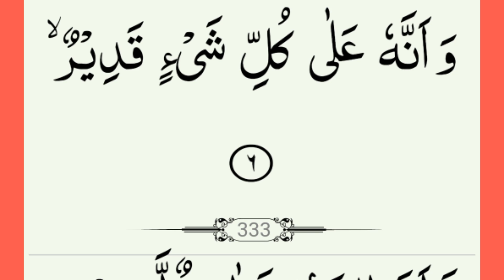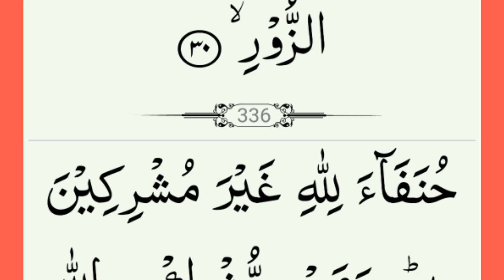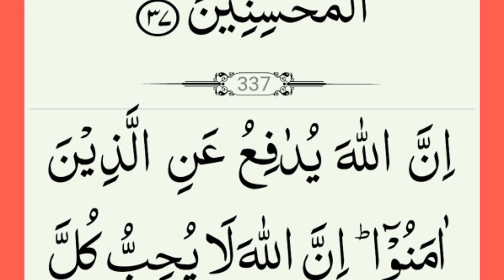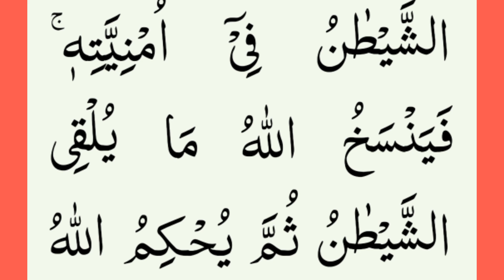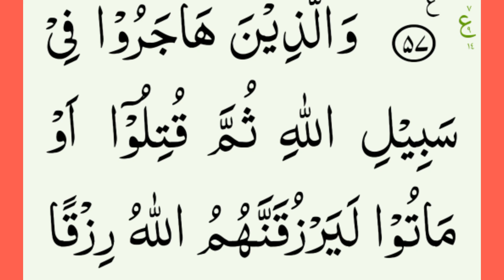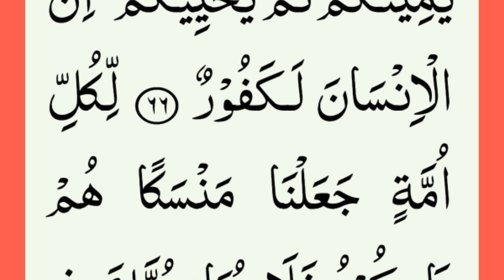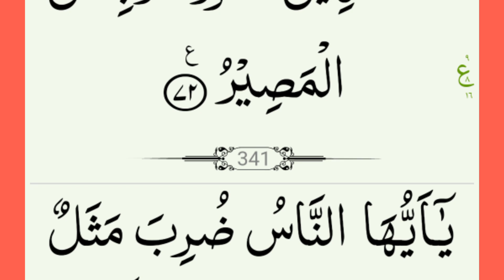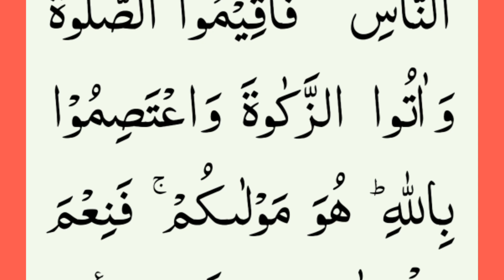22 Surah Al Hajj Full || surahs al hajj full HD arabic text || Quran Surat Al Hajj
22 Surah  Al  Hajj Full || surahs al hajj full HD arabic text  || Quran Surat Al Hajj

Salam.